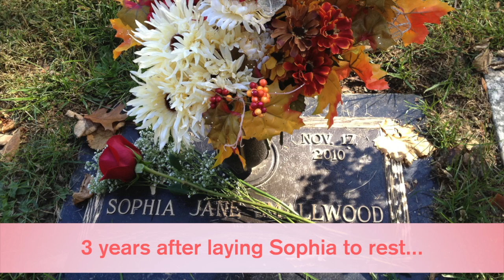CHDStories 2017 – Meet the Smallwoods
The Smallwood family's reality is one that all too many families know. Their daughter Sophia was born with three heart defects and didn't survive her fight with CHD. Now, her parents honor her by volunteering for Little Hats, Big Hearts.
The Children’s Heart Foundation (CHF) and the American Heart Association (AHA) established the AHA/CHF Congenital Heart Defect Research Awards in 2014. A total of $22.5 million in grants will be awarded through June 2021 to provide support for investigators who are actively conducting basic, clinical, population or translational research directly related to congenital heart defects (CHD).